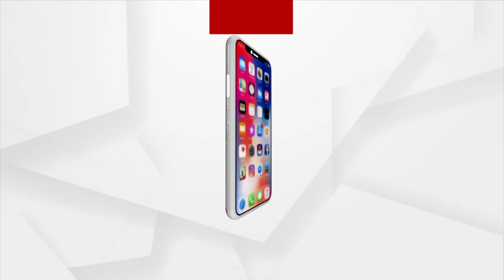CM Naveen Patnaik To Visit Kalahandi On March 5